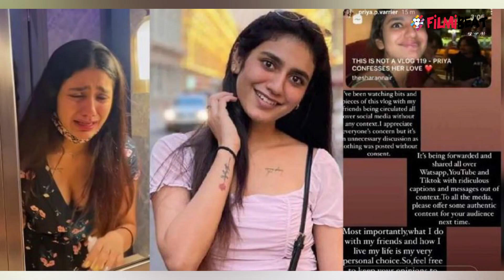വൈറലായ പ്രണയ വീഡിയോയ്ക്ക് പിന്നിലെ സത്യം | FilmiBeat Malayalam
Priya Warrier against gossips about her love life
കൂട്ടുകാരുമൊത്ത് എന്ത് ചെയ്യുന്നു, തന്റെ ജീവിതം എങ്ങനെ ജീവിക്കുന്നു തുടങ്ങിയവയെല്ലാം വ്യക്തിപരമായ തീരുമാനങ്ങളാണ്